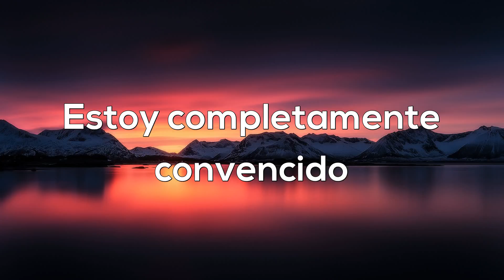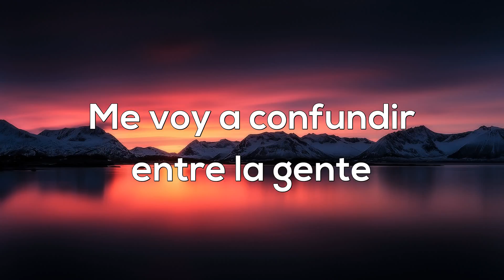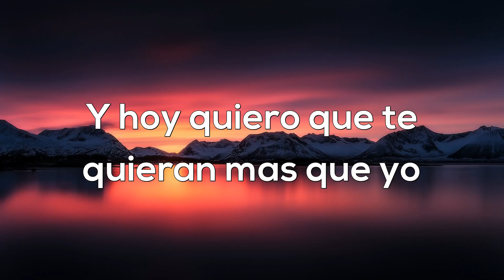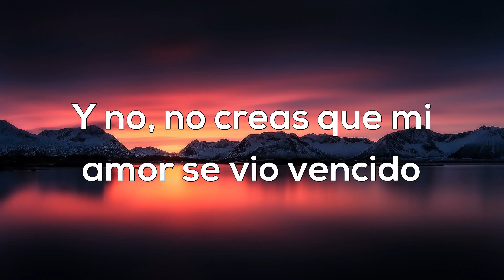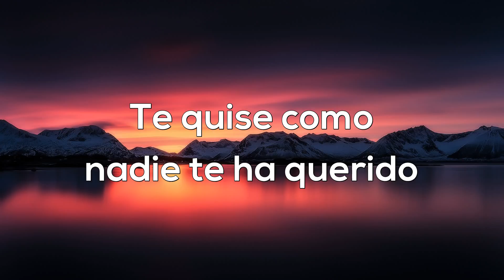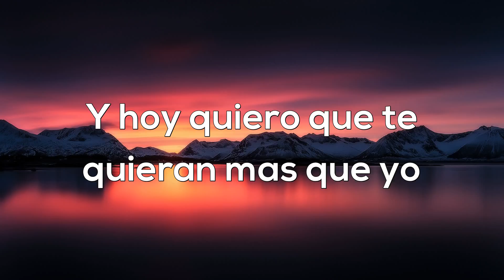Que Te Quieran Más Que Yo - Marco Antonio Solís - Letra